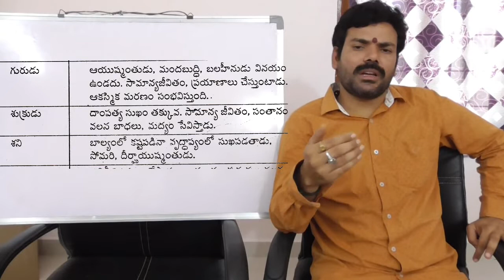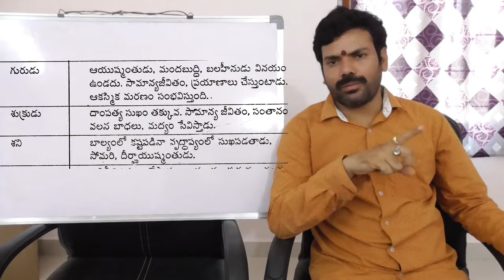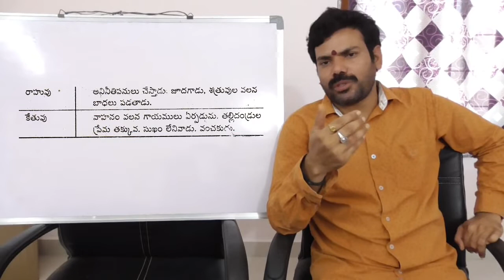Learn Astrology In Telugu|Jathakam|class86|జాతకం|జ్యోతిష్య|ఆస్ట్రాలజీ||Best Horoscope astrology